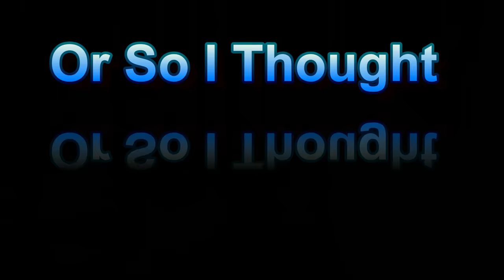Cat Teased By Squirrel One Too Many Times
There is one squirrel in our yard who has noticed my cats sitting in the window watching them every day and has the audacity to get right up to the window and tease the cats.  The squirrel taunts them daily and scratches the window right in their face.

In an effort to help the squirrel understand exactly who he is dealing with I opened the window so that he could see and smell the cats and realize just what he is challenging.  Well Mr. Squirrel was not so brave and would keep his distance, for a while.  But then Mr. Squirrel started becoming a bully again and started getting more and more brazen in his tactics.  Well to my chagrin my youngest cat takes matters into his own paws and shows that squirrel, and all the other squirrels just who they are dealing with.

This is a daily entertainment that has evolved over the past several months and finally reached new dimensions this week.

I think my cat's New Year resolution is to be WINNING.